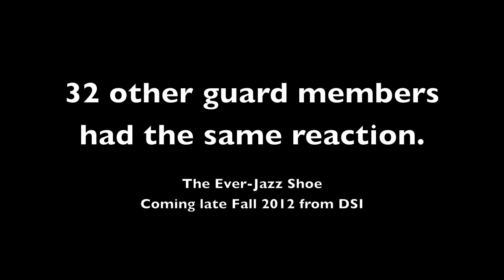First Time Trying on the Ever-Jazz Shoe from DSI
- At the 2012 DCI Finals we let a few people try on the new Ever-Jazz shoe before anyone else.  The Ever-Jazz is made from the same material as the Ever-Dri glove and fits you like a glove.  It's form fitting, slender, extremely flexible, split sole and is machine washable.  Here are some of the reactions.